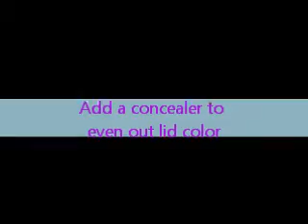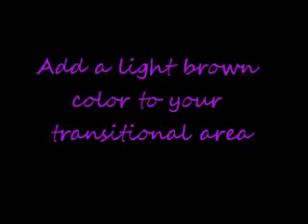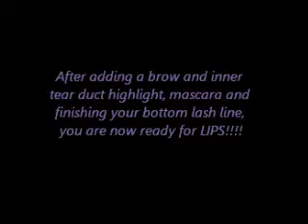WWs#3/ Neutral Look for Christmas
Check out Mz.